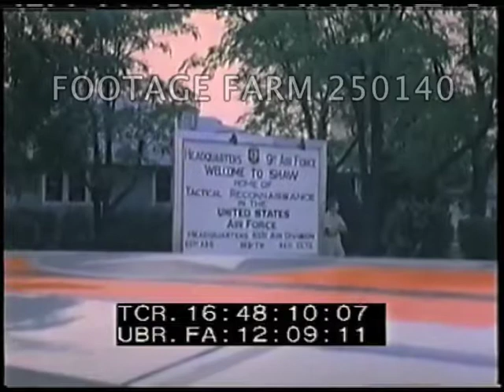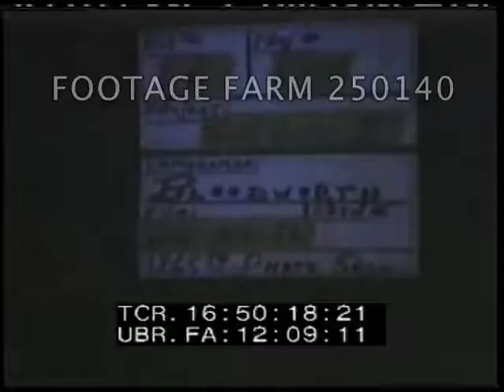wift Strike II, South Carolina - 250140-06 | Footage Farm Ltd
[1962, Color, USA Military AF:  Swift Strike II, South Carolina.  30Jul-18Aug62]  R1 of 4
Flash slate:  Cameraman:  Bloodworth.  n.d.  LS low angle, three C-119's in V formation dropping paratroopers to left.  MLS of paratrooper descending w/ general purpose bag swinging below & impact into farm crops.  LS others descending & C-130's in flight to left dropping paratroopers of 101st Airborne Division.
CU paratrooper unfastening chute harness & assembling M-14 rifle.
16:43:29  Combat-ready troops of 101st AB, one w/ bazooka toward camera, others walk along fence.  2 medics carry injured paratrooper out of field on stretcher.
16:43:45  LS pan F-100 w/ wing tanks flying by to left.  Paratrooper descending, woods in bg.  Partrooper towards camera -- woods in bg.
16:44:09  Slate.  same.
16:44:10  LS to MS, two UH-1B in flight low over field.  MCU Secretary of Defense Robert S. McNamara &  General Lyman L. Lemnitzer, Chairman of Joint Chiefs of Staff, out of UH-1B walking across field & onto platform on trailer.  MS of Gen Paul Dewitt Adams, Commander US Strike Command, talking to Mr. NcNamara and Gen Lemnitzer.
16:45:03  Review stand w/ Lemnitzer, Admiral R. L. Dennison, Mr. Roswell L. Gilpatric, Deputy Secy of Defense and Glen Adams watch three C-119's making paratroop drop.
16:46:08  Front & rear view MCU of Aggressor officer at drop zone as paratroops descend.
16:46:24  VIPs leave review platform, MP in fg.
16:46:30  MS of VC-140B taxiing at Shaw AFB, ramp lowering & Mr. McNamara, Mr. Gilpatric, Gen Lemnitzer & Gen Adams alighting, talking w/ lieutenant colonel of aggressor force; walking to & boarding UH-1B, take off.  MCU of VC-140B window.
16:48:09  LS sign: HEADQUARTERS 9Th AIR FORCE WELCOME TO SHAW, HOME OF TACTICAL RECON USA.
16:48:17  Flash slate:  same.  Combat ready troops move out of cover, cross field & set up machine gun at edge of cotton field; then move it to another position in field.
16:49:14  MCU General Curtis E. LeMay w/ Gen Adams & Gen Walter C. Sweeney, Jr.
16:49:27  LS of three C-130's in V formation dropping paratroops in flight to right, inter-cut w/ rear & front view of review stand; dropping cargo  w/ one chute not open, drops rapidly to the ground.  Cargo drop, aggressors stand in fg.
16:50:19  Flash slate:  same.  LS low angle of C-130's dropping cargo,  MS chutes descending on road & collapsing followed by C-130's dropping paratroops in two sets of three each, sky filled w/ parachutes.
16:51:13  MS two aggressor force paratroops assembling rifle & running to battle area.  More drop into cotton field, get gear & out of field.
Air Force Military Training; 82nd AB; Cold War;